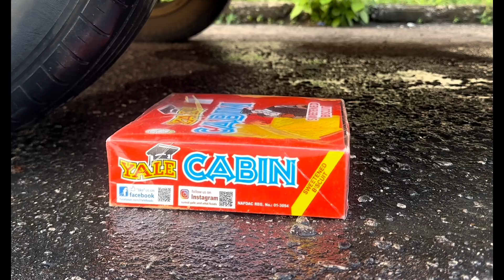Experiment Car vs M&M ICECREAM vs Watermelon vs Jelly | Crushing Crunchy & Soft Things by Car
Crushing Crunchy & Soft
Things by Car Compilation!

life hacks experimented...